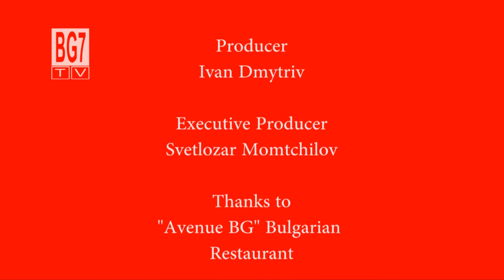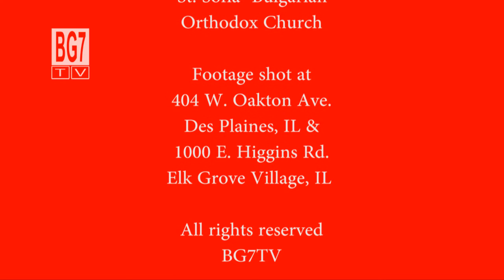Bulgarians in Chicago talk about 2012 and 2013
Bulgarians in Chicago shared their opinions about 2012 and expressed their expectations about 2013 for BG7TV.
BG7TV - The TV Channel of the Bulgarians in the USA and Canada